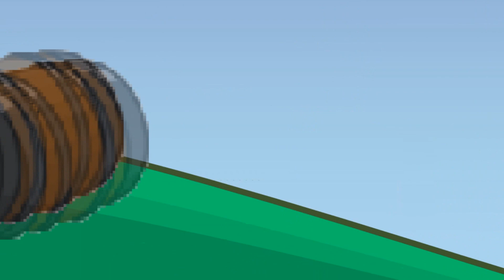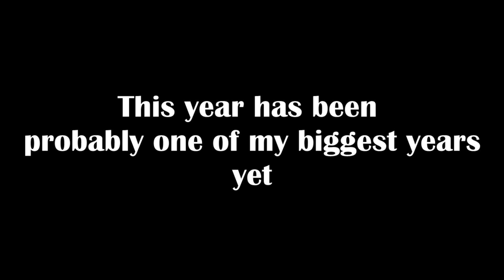Branimator Animation Reel 2022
Thank you all for a great year